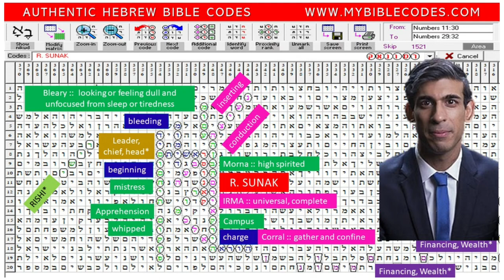Hon Rishi Sunak Biblecode chart discovered.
@RishiSunak main search term: R Sunak
crossmatching words: Rishi, Financing, leader.